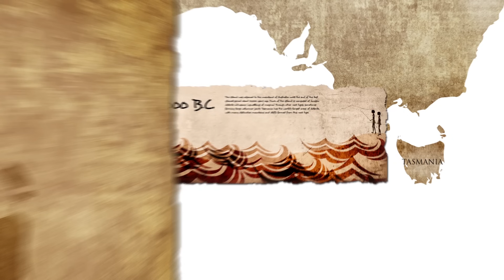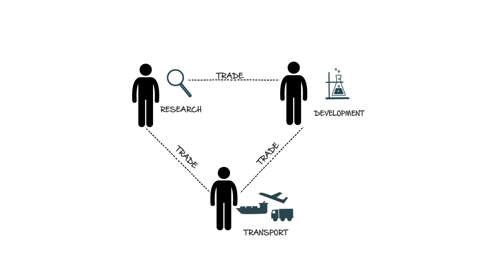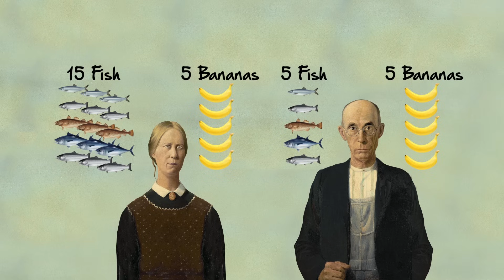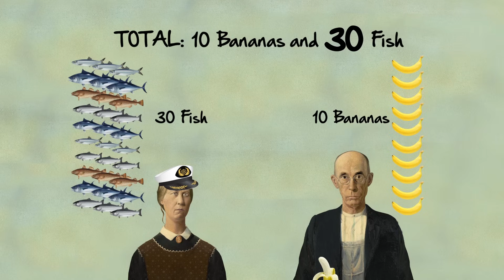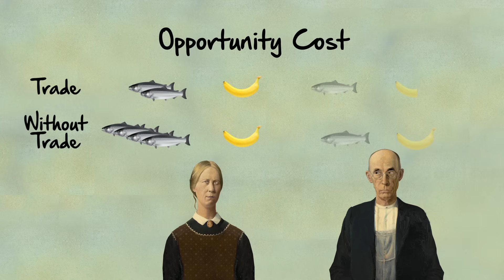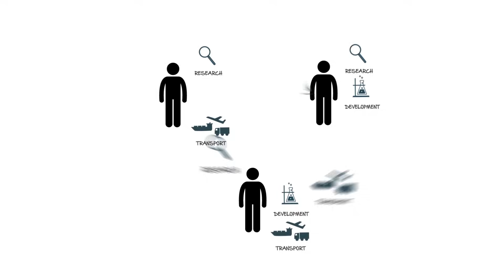Comparative Advantage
What is comparative advantage? And why is it important to trade? This video guides us through a specific example surrounding Tasmania — an island off the coast of Australia that experienced the miracle of growth in reverse. Through this example we show what can happen when a civilization is deprived of trade, and show why trade is essential to economic growth.

In an economy with a greater number of participants trading goods and services, there are more ways to find a comparative advantage and earn more by creating the most value for others. Let’s dive right in with an example from our new friends, Bob and Ann.